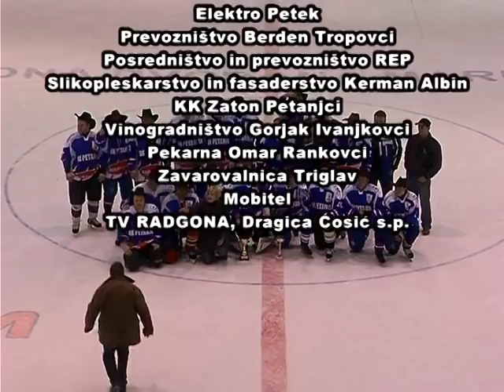Slovenija hokej HK Petanjci MHL 2008/2009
FINALE,30.marec 2009

HK PETANJCI : ALIANSA 5:1